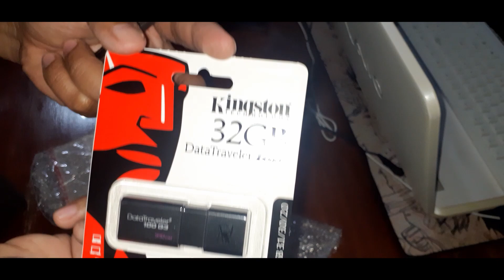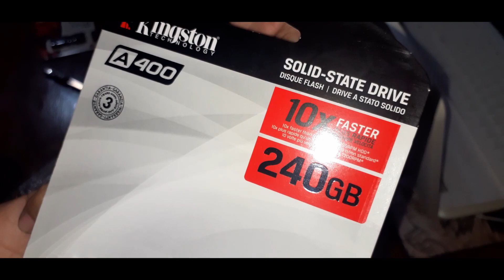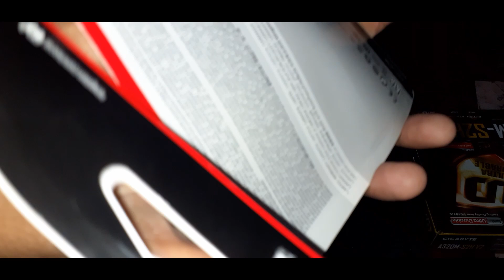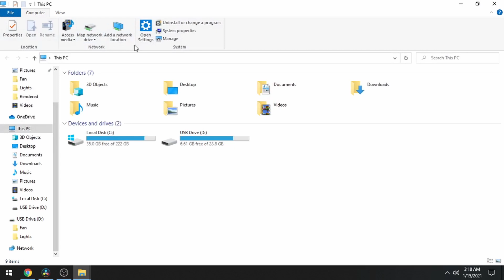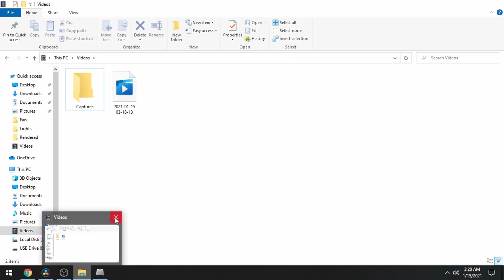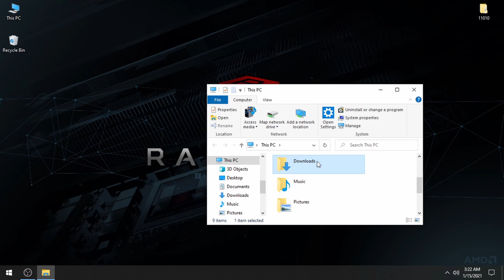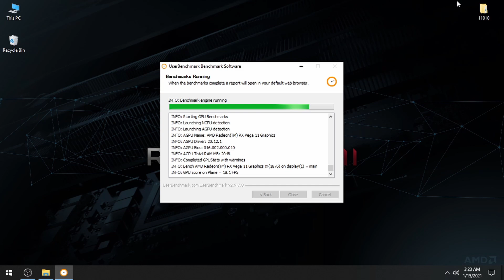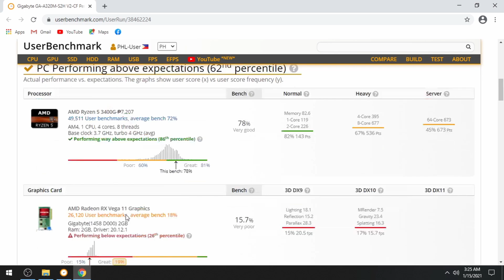Kingston A400 240GB M 2 2280 Internal SSD Solid State Drive SA400M8240G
Chapters:
0:00 Unwrapping
4:47 Installation
7:58 AS SSD Benchmark
11:48 UserBenchMark

Specifications
Form facto: 2.5" & M.2 2280
Interface: SATA Rev. 3.0 (6Gb/s) – with backwards compatibility to SATA Rev. 2.0 (3Gb/s)
Capacity: 240GB
NAND: 3D

Baseline Performance
Power Consumption: 0.195W Idle / 0.279W Avg / 0.642W (MAX) Read / 1.535W (MAX) Write
Operating temperature: 0°C~70°C
Dimensions: 100.0mm x 69.9mm x 7.0mm (2.5”) | 80mm x 22mm x 1.35mm (M.2)
Weight: 41g (240-480GB – 2.5”)
Vibration operating: 2.17G Peak (7–800Hz)
Vibration non-operating: 20G Peak (10–2000Hz)
Life expectancy: 1 million hours MTBF
Warranty/support: Limited 3-year warranty with free technical support
Total Bytes Written (TBW): 240GB: 80TB

System Unit:

AMD RYZEN 5 3400G 4-Core 3.7 GHz (4.2 GHz Max Boost) Socket AM4 65W Desktop Processor

Kingston A400 240GB M.2 2280 Internal SSD Solid State Drive (SA400M8/240G)

CORSAIR CV Series CV450 — 450 Watt 80 Plus Bronze Certified PSU - CP-9020209-NA

darkFlash DR12 PRO 3in1 3Double ring fan+Control+remote contro RGB FANS

darkFlash DR12 PRO Single Fan120mm Addressable RGB LED Case Fan (x3)

RAKK Hawani Mid Tower Tempered Glass Desktop Gaming Case

Peripherals:

Main Monitor: ViewPlus MH model 27" 75Hz IPS Monitor,Brand new computer monitor for gaming, IPS Panel Type
  • Brightness: 250cd/m2
  • Contrast: 1000:1
  • Resolution (H X V): 1920*1080
  • Aspec Ratio: 16:9
  • Response Time(Typical): 5ms
  • Refresh Rate: 75Hz

Secondary Monirot(Portrait): HKC 19" 768 x 1366 Display Resolution

Kingston DataTraveler 100 G3 32GB USB 3.0 Flash Drive (DT100G3/32GB)

RAPOO C260 Full HD 1080P USB Web Camera with Built-in Microphone

Mini Air Cooler Portable Air Conditioner Fan Air Conditioner Personal Air Conditioner